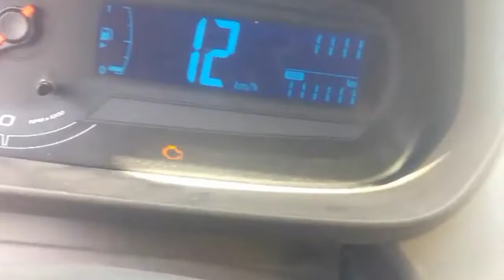Телеграмма приколы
Телеграмма